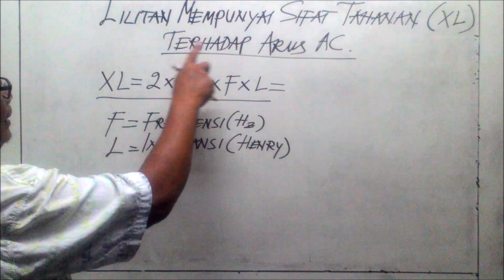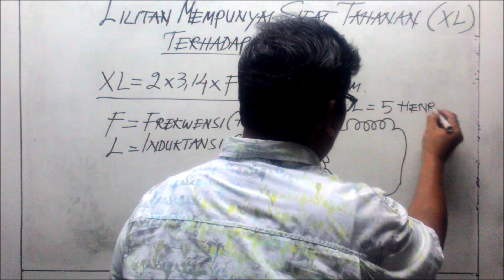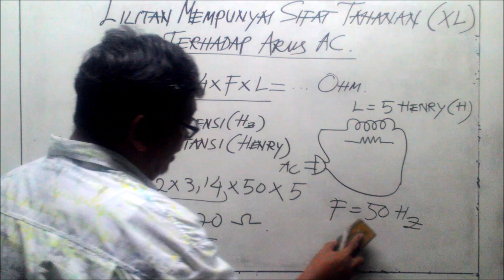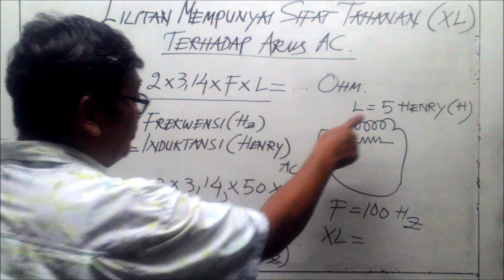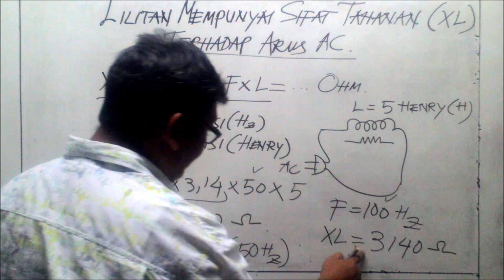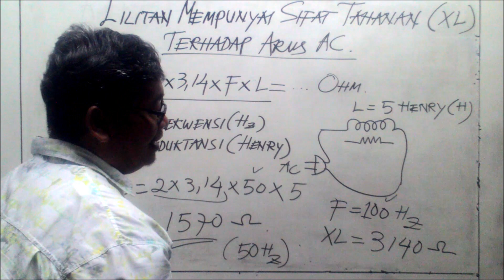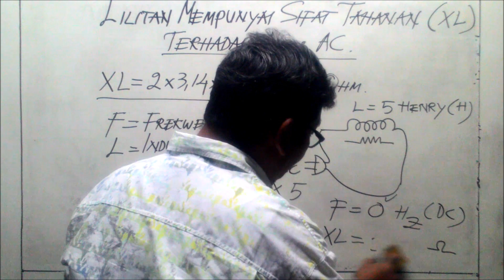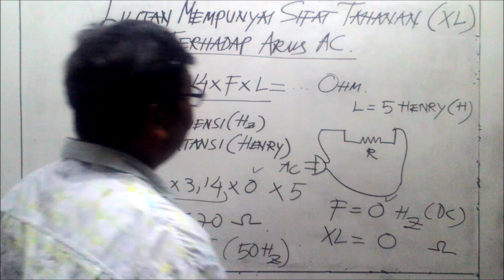Induktor Sebagai Hambatan Arus AC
Lilitan Sebagai Hambatan Arus AC
Donasi Pulsa / Token Listrik :